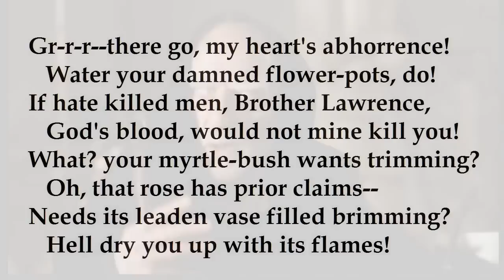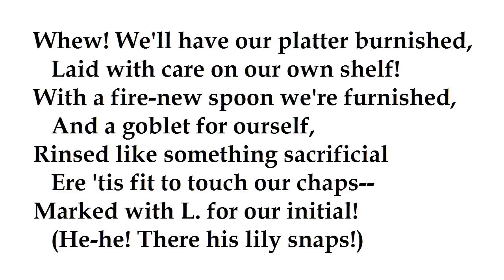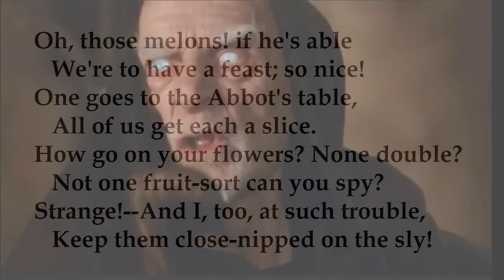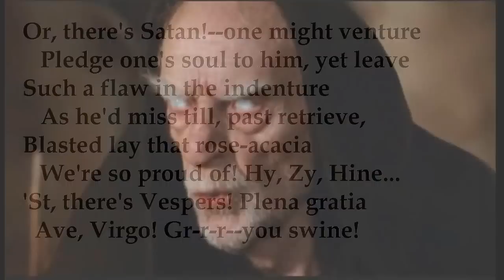"Soliloquy of the Spanish Cloister" by Robert Browning (read by Tom O'Bedlam)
Salve tibi - Good health.

Arian -  follower of Arius of Alexandria, 4th century, who denied the divinity of Christ and thence denied the Trinity.  Many believed him although they were followers of Christ and therefore - literally - Christians.

Manichee - An adherent of a religious system composed of Gnostic Christian, Mazdean and pagan elements.  Satan was represented as being co-eternal with God.

Belial - The spirit of evil personified; a name for the Devil or one of the fiends,  one of Milton's "fallen angels" in Paradise Lost.

Vespers -  evensong.

Hy, Zy, Hine  - a spell for summoning Satan, perhaps.

Plena gratia ave Virgo - Hail, Virgin, full of grace, the start of Ave Maria.

The Mad Monk pictures are of Feodor Chaliapin, stills from the 1986 movie of Umberto Eco's "The Name of the Rose" which is on YouTube - and well worth watching.

Robert Browning's portrait, (date unknown) was by George Frederic Watts

Gr-r-r--there go, my heart's abhorrence!
   Water your damned flower-pots, do!
If hate killed men, Brother Lawrence,
   God's blood, would not mine kill you!
What? your myrtle-bush wants trimming?
   Oh, that rose has prior claims--
Needs its leaden vase filled brimming?
   Hell dry you up with its flames!

At the meal we sit together;
   Salve tibi! I must hear
Wise talk of the kind of weather,
Sort of season, time of year:
Not a plenteous cork crop: scarcely
   Dare we hope oak-galls, I doubt;
What's the Latin name for "parsley"?
   What's the Greek name for "swine's snout"?

Whew! We'll have our platter burnished,
Laid with care on our own shelf!
With a fire-new spoon we're furnished,
   And a goblet for ourself,
Rinsed like something sacrificial
   Ere 'tis fit to touch our chaps--
Marked with L. for our initial!
   (He-he! There his lily snaps!)

Saint, forsooth! While Brown Dolores
   Squats outside the Convent bank
With Sanchicha, telling stories,
   Steeping tresses in the tank,
Blue-black, lustrous, thick like horsehairs,
   --Can't I see his dead eye glow,
Bright as 'twere a Barbary corsair's?
   (That is, if he'd let it show!)

When he finishes refection,
   Knife and fork he never lays
Cross-wise, to my recollection,
   As do I, in Jesu's praise.
I the Trinity illustrate,
   Drinking watered orange pulp--
In three sips the Arian frustrate;
   While he drains his at one gulp!

Oh, those melons! if he's able
   We're to have a feast; so nice!
One goes to the Abbot's table,
   All of us get each a slice.
How go on your flowers? None double?
   Not one fruit-sort can you spy?
Strange!--And I, too, at such trouble,
   Keep them close-nipped on the sly!

There's a great text in Galatians,
   Once you trip on it, entails
Twenty-nine district damnations,
   One sure, if another fails;
If I trip him just a-dying,
   Sure of heaven as sure can be,
Spin him round and send him flying
   Off to hell, a Manichee?

Or, my scrofulous French novel
   On grey paper with blunt type!
Simply glance at it, you grovel
   Hand and foot in Belial's gripe;
If I double down its pages
   At the woeful sixteenth print,
When he gathers his greengages,
   Ope a sieve and slip it in't?

Or, there's Satan!--one might venture
   Pledge one's soul to him, yet leave
Such a flaw in the indenture
   As he'd miss till, past retrieve,
Blasted lay that rose-acacia
   We're so proud of! Hy, Zy, Hine...
'St, there's Vespers! Plena gratia
  Ave, Virgo! Gr-r-r--you swine!